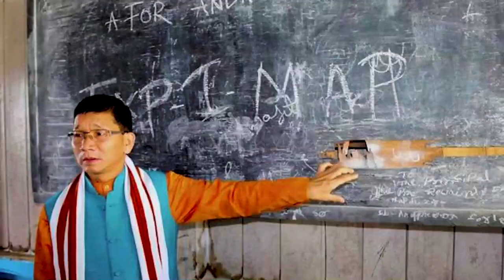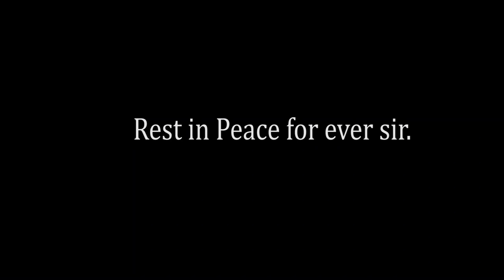A tribute to Late Kalikho Pul, former People's Chief Minister | 20th July 1969 to 9th August 2016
Tribute by. GT Lens Magic
( Special thanks to Shri Sokhep Kri for logistics.)